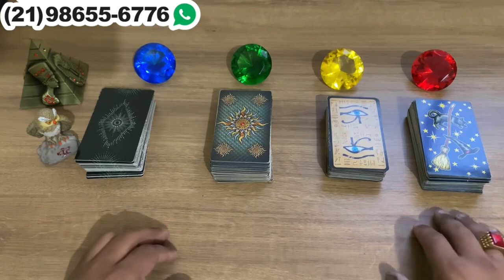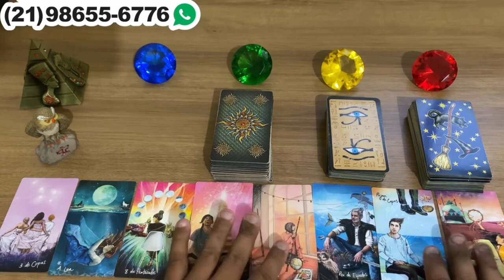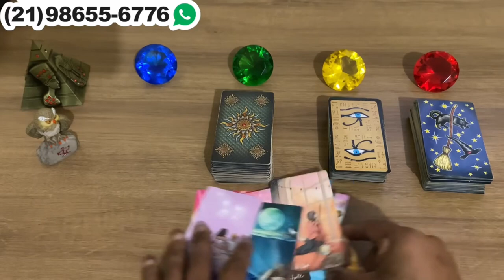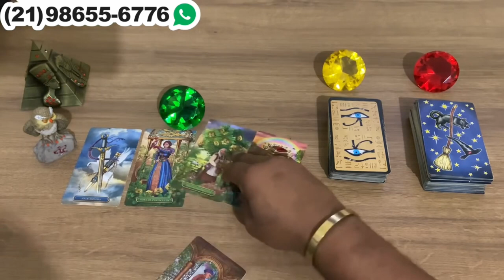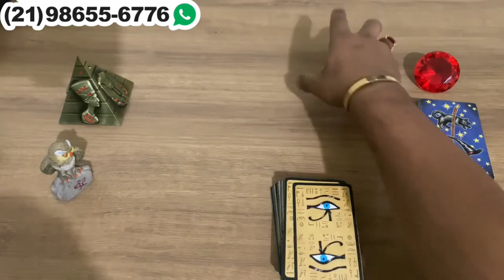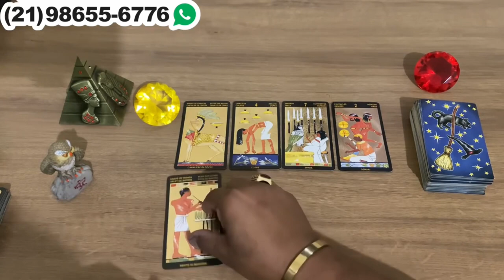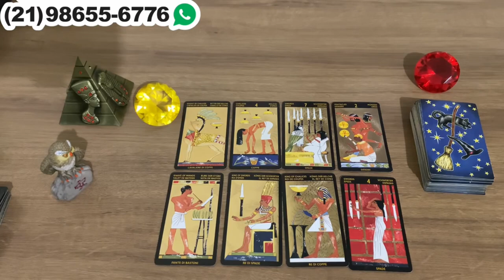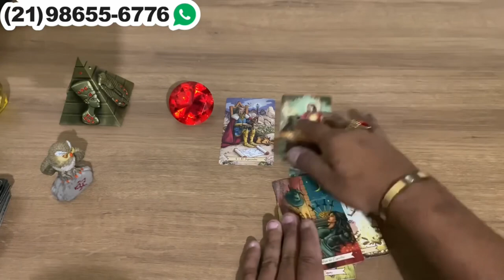Descubra Suas Respostas Com o Tarot Responde 🔮 | Previsões Diárias e Interativas